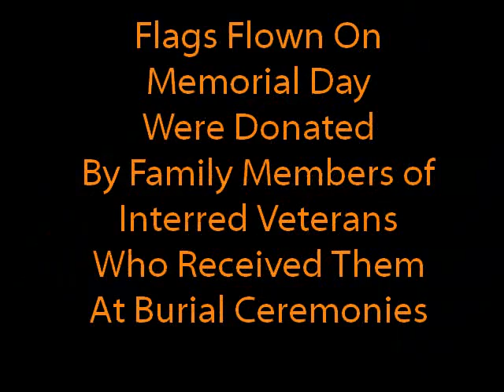"Pass In Review" Quantico National Cemetery Quantico VA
The Veterans Administration Quantico National Cemetery is on land that had been part of MCB Quantico.  It is on Joplin Road about one mile from the entrance to MCB Quantico